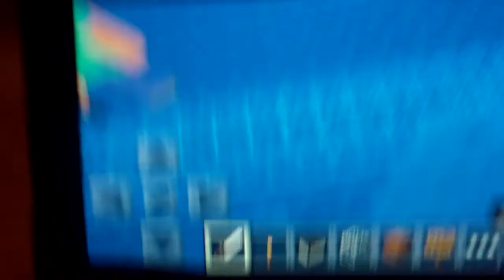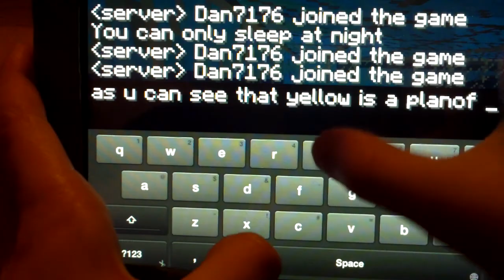ethan morgan's minecraft lets play (1)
today I will show you an under water place thingy